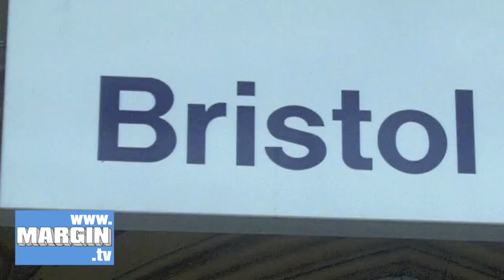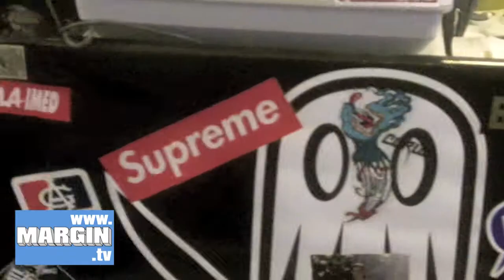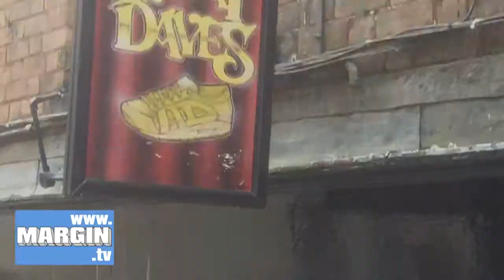MARGIN Harry Blades Angry Daves Shop Tour HD.mov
Unique store combining a hair salon for men and women, with an upscale streetwear offering that specialises in hard to find imports and sneakers. Throw in a barbecue and it's no surprise to note the social atmosphere helps customers chill out, get their barnets sorted, and get kitted out all before hitting the town.